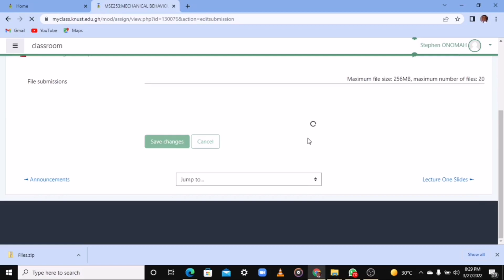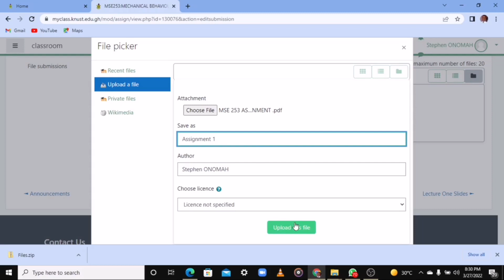🔺 6 - How to Upload Assignments On Virtual Classroom KNUST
This is a video on how we can upload assignment of Knust Virtual Classroom.
This will help students in Kwame Nkrumah University of Science And Technology to upload their assignment